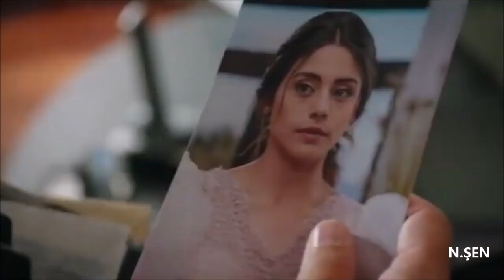Emanet / Seher & Yaman - Gönül (Fikret Kızılok)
Bunca yıl herkesten kaçtın en sonunda buldun sandın
Ansızın içini açtın yapma dedim yaptın gönül
Gözleri senden uzaktı farkedilmez bir tuzaktı
Sana böylesi yasaktı yapma dedim yaptın gönül...